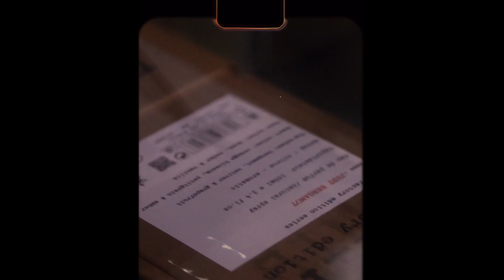Recenzie parfum Emir Wild And Tobacco | Parfumerie Orientala | Simturi Ascutite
Vorbim din nou despre casa Paris Corner, mai exact despre una dintre gamele de varf numita Emir. Aceasta casa cuprinde mai multe game premium, printre care Killer Oud, Master Oud, Musk Collection, dar gama Emir vine si ne ofera o varietate foarte mare de mirosuri. Astazi vorbim despre Wild And Tobacco, unul dintre cele mai interesante parfumuri din aceasta gama. Cat de interesant poate fi si daca merita sa fie sub radarul tau, vei afla in acest videoclip!

Daca vrei sa obtii o reducere de 5% la acest parfum si in general la toate parfumurile de pe Dubai Collection, acceseaza link-ul de mai jos, iar la sectiunea Cod Cupon din comanda ta introdu codul "SA05"

*tot ceea ce spun in acest videoclip e strict legat de parerea mea subiectiva in legatura cu un anumit parfum sau mai multe, iar aceste pareri imi doresc sa le impartasesc cu voi!

*tot ceea ce simt la nivel olfactiv este pur subiectiv, asadar s-ar putea sa fie diferit fata de ceea ce simti tu; suntem oameni diferiti, fiecare om este unic, asadar putem avea pareri/trairi diferite in legatura cu anumite aspecte/lucruri din viata - in cazul de fata, fiecare dintre noi simte diferit mirosul unui parfum.

Echipamente folosite pentru realizarea acestui videoclip:

Video: Canon EOS 700D cu obiectiv Tamron SP 17-50 mm F/2.8
Audio: Recorder Zoom H1 cu lavaliera Rode smartLav+
Trepied: Weifeng WF-717 1.8m Professional Aluminum Alloy with Fluid Hydraulic Head